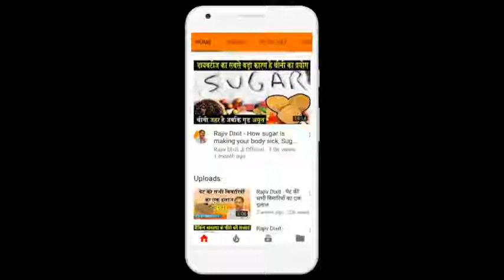Rajiv Dixit - डायबिटीज क्या है? और इसका घरेलू आयुर्वेदिक इलाज - Diabetes Treatment